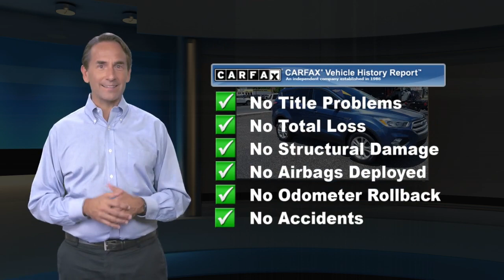Used 2018 Ford Escape SE, Lemoyne, PA T21222A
Priced to market value, 2018 Ford Escape SE edition SUV. Generously powered by a gas sipping 1.5 liter power train that provides best in class fuel efficiency with Automatic transmission. Fords advanced technologically provides a powertrain that delivers responsive steering and smooth handling. Now you will have a reason to get out and find adventure on or off the road. Grabbing everyones attention with an upscale and bold design emphasized by beautiful wheels, privacy glass, a distinct grille, and LED tail lamps.You will appreciate the versatility and expansive cargo capacity. As today's modern family requires a vehicle that can keep up with their demands and this SUV definitely fits that bill. Voice commanded SYNC with a prominent display lets you use your voice to make a call, listen to music, and select mobile apps with SYNC. Allowing you to keep your eyes on the road and your hands on the wheel.Ford has earned multiple top ratings in safety, and it's easy to see why. Advanced airbags, rearview camera, SOS post-crash alert, roll stability control, and tire pressure monitoring are just a few of the features that keep you and your passengers safe. With a fresh, modern style and legendary

[RLVID:5399:f6286e11e12d7be3:ca94400a69bf5811:1]